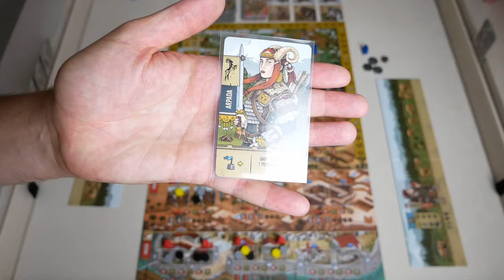Raiders Of Scythia / Predoni di Scizia - PARTITA COMPLETA!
Nel penultimo episodio della programmazione estiva 2024, Mosè e Martina si sfidano a Raiders of Scythia di Shem Phillips, re-implementazione del più celebre Raiders of the North Sea. Chi sarà il predone più scaltro e più cattivo? :-D

La nostra attrezzatura:
Microfono USB Blue Yeti Nano
Luci Softbox Kit Amzdeal
Treppiede Manfrotto
Microfono a clip Boya Lavalier